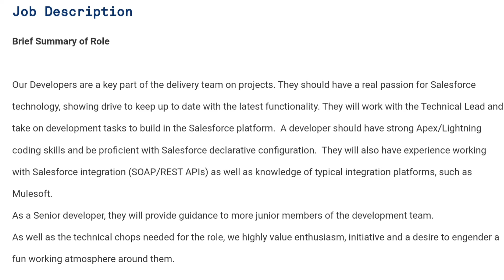WIPRO Sales Force Developer job Openings, GERMANY, EUROPE. August 2021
Sales Force Developer job Openings in WIPRO, Germany, EUROPE. August 2021